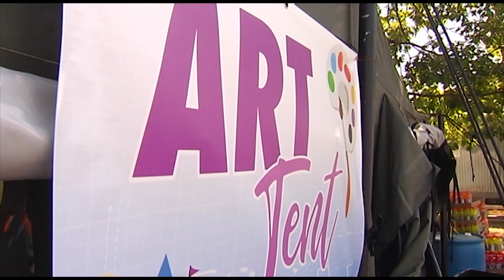Mickey's Kingdom community canvas